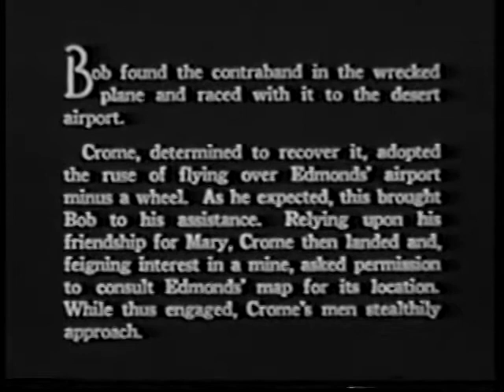Phantom Of The Air 1933 Chapter 10 Of 12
The Phantom of the Air is a 12-episode 1933 Pre-Code Universal film serial directed by Ray Taylor. The film stars Tom Tyler, who was cast most often in Westerns. Other actors include Gloria Shea, LeRoy Mason, Craig Reynolds and William Desmond.

    Tom Tyler as Captain Bob Raymond
    Gloria Shea as Mary Edmunds
    LeRoy Mason as Mort Crome, head of a gang of smugglers
    Craig Reynolds as Blade, Raymonds' sidekick
    William Desmond as Mr Thomas Edmunds
    Sidney Bracey as Munsa
    Walter Brennan as "Skip"
    Jennie Cramer as Marie
    Cecil Kellogg as Joe
    Edmund Cobb as Bart, one of Crome's henchmen
    Bud Osborne as Spike, one of Crome's henchmen
    Nelson McDowell as Scotty
    Tom London as Jim
    Ethan Laidlaw as Durkin, one of Crome's henchmen
    Al Ferguson as Al, one of Crome's henchmen